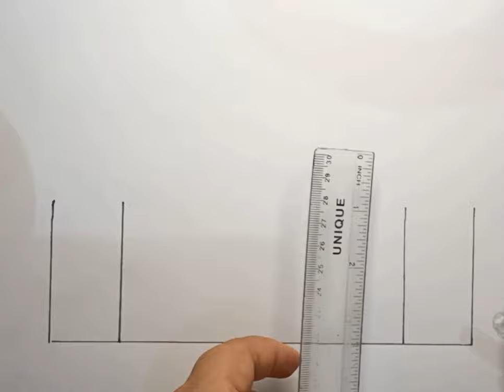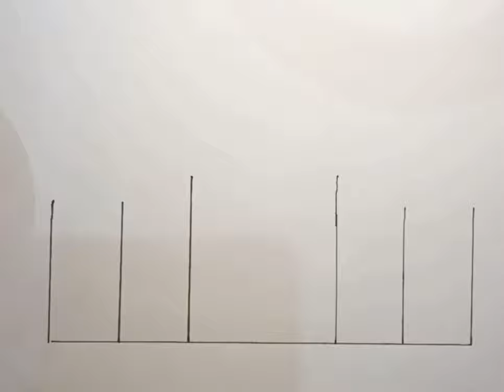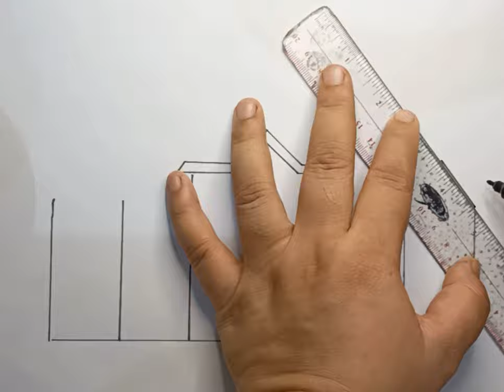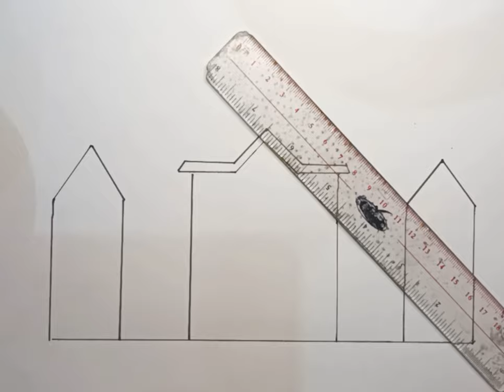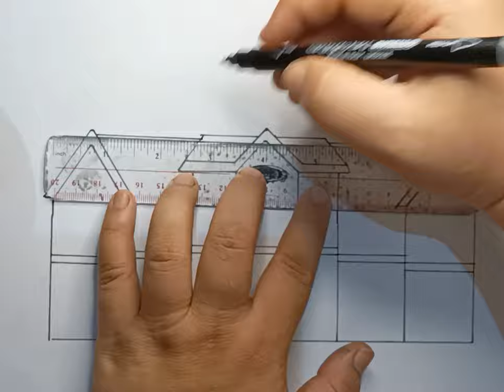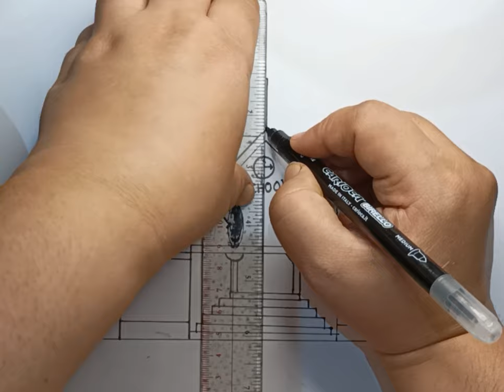School Scenery drawing l My School Drawing With Pencil l Drawing a school step by step